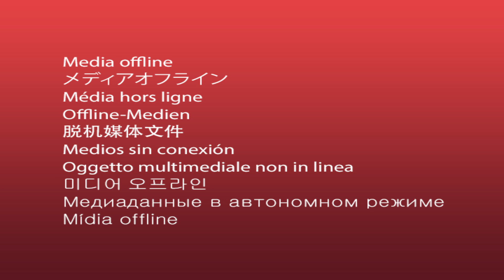El Rolis en El Show de Raul Brindis 29 de noviembre